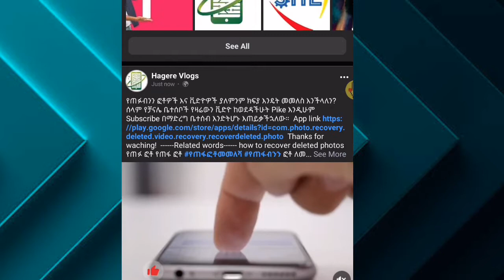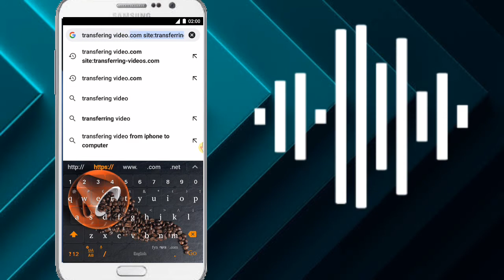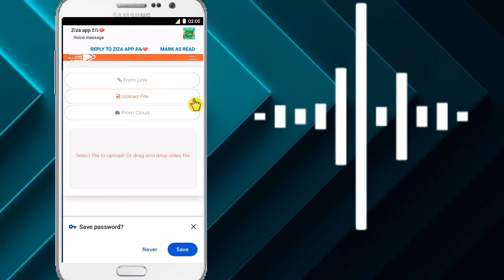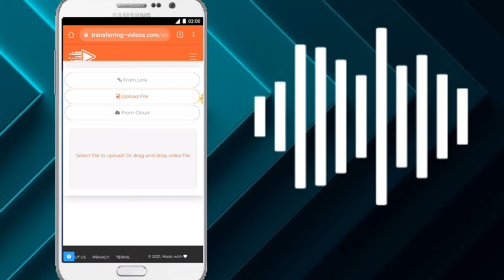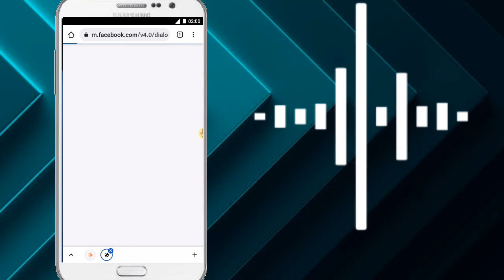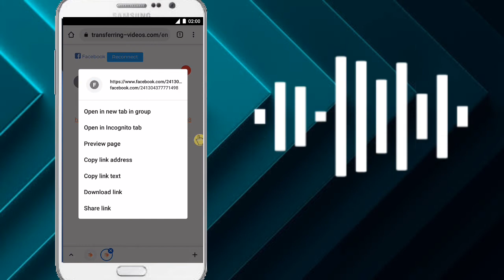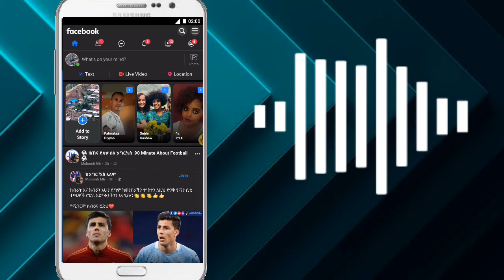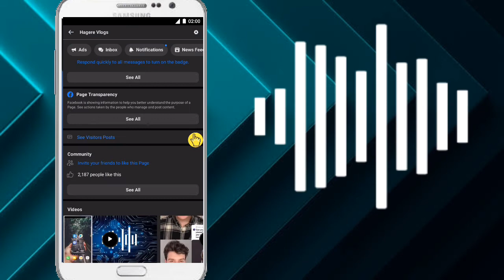How to link youtube with facebook new method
Hello freinds wellcome to my channel in today's video im going to show you how to link youtube with facebook page easly.
in a new method.
Wach the video untill the end
 Thanks for waching
Dont forget to subscrube the video..

Related words---
how to autoplay youtube video on facebook page
how to autoplay youtube videos on facebook
how to share youtube video on facebook autoplay
Autoplay youtube video on facebook
how to link youtube channel to facebook fan page
Link youtube with facebook page
youtube video autoplay on facebook page
how to add youtube channel to facebook page